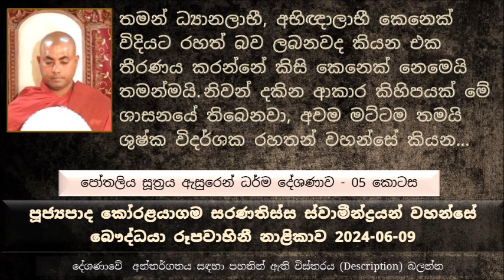නිවන් දකින ආකාර කිහිපයක් මේ ශාසනයේ තිබෙනවා අවම මට්ටම තමයි ශුෂ්ක විදර්ශක රහතන් වහන්සේ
Pothaliya Sutta Explanation - Part 05
මෙතෙක් සාරාංශය
මෙතන නිවන කියන්නේ මොකද්ද කියල බුදුරජාණන් වහන්සේ මෙසේ වදාළ සේක
නිවන් දකින ආකාර කිහිපයක් මේ ශාසනයේ තිබෙනවා
අවම මට්ටම තමයි ශුෂ්ක විදර්ශක රහතන් වහන්සේ කියන එක
සමථ භාවනා ක්‍රමයේ තමයි මේ පංච අභිඥා අෂ්ට සමාපත්ති ලබාගන්න පුළුවන්
සමථ භාවනාවෙන් තොරව විදර්ශනාව වඩා අරහත් බව ලබාගන්න උත්තමනයන් තමයි මේ ශුෂ්ක විදර්ශක රහත් භාවය ලබාගන්නේ
මේ  ශුෂ්ක විදර්ශක රහතන් වහන්සේ ලබාගන්න නිවන, අනිත් මහා රහතන් වහන්සේ ලබාගන්න නිවනත්, පසේ බුදුරජාණන් වහන්සේ එතකොට සම්මා සම්බුදු රජාණන් වහන්සේ ලබාගන්න නිවනත් කිසිම වෙනසක් නැහැ
තමන් ධ්‍යානලාභී, අභිඥාලාභී කෙනෙක් විදියට රහත් බව ලබනවද කියන එක තීරණය කරන්නේ කිසි කෙනෙක් නෙමෙයි තමන්මයි
ධ්‍යාන මට්ටම් 08 ක් තිබෙනවා, මේ ධ්‍යාන මට්ටම් 08න් චතුර්ථ ධ්‍යානයෙන් ඉහලට ධ්‍යාන වැඩුවම තමයි අභිඥාලාභී රහතන් වහන්සේ නමක් බවට පත් වෙන්නේ.
පංච කාමයේ අල්ප වූ සතුටක් තිබෙනවා බොහෝ කාලයක් දුකට හේතුවක් වෙනවා.
මේ පංච කාමයේ ඉන්න සත්වයාට මේ අල්ප සතුට පේනවා, නමුත් ඒ තුල තිබෙන දුක තේරුම් ගන්න අපහසුයි.
කුෂ්ට රෝගයකින් පෙළෙන කෙනාගේ ගිනි කබලින් තවන එක මගින් උදාහරණ
මොකද්ද මේ ත්‍රිවිද්‍යාව කියන්නේ මොකද්ද
ෂඩ් අභිඥා කියන්නේ මොකද්ද ?
ෂඩභිඥා රහතන් වහන්සේට වත් මහා රහතන් වහන්සේ කියන්නේ නැහැ
සිව්පිළිසිඹියා පත් රහතන් වහන්සේලාට තමයි මහා රහතන් වහන්සේ කියල අපි කියන්නේ
මහා රහතන් වහන්සේලාට වඩා ඉතා උසස් මට්ටමේ ඉන්න රහතන් වහන්සේලා සිටිනවා, එක උදාහරණයක් තමයි මිහිඳු මහා රහතන් වහන්සේ
මිහිඳු මහා රහතන් වහන්සේ පැවිදි කරන්න හිස මුඩු කරනකොටම තමයි  සිව්පිළිසිඹියා සහිතව මහා රහතන් වහන්සේ නමක් බවට පත් වුණේ, ඒ තරම් සංසාරයේ පින් පුර්වාගත්ත මහා උත්තමයෙක්
මිහිඳු මහා රහතන් වහන්සේ පිරිණිවන් පෑවේ අපේ මේ ලංකා භූමිය තුලමයි
මොග්ගලීපුත්ත තිස්ස මහා රහතන් වහන්සේ කියන්නෙත් මේ ශාසනයේ ඇති විශේෂ
මහා කල්ප ලක්ෂයක් පෙරුම් පුරාගෙන ඇවිල්ලා බුද්ධඝෝෂ තෙරුන්  සිංහල අටුවාව අපට...
මහාවංශය ලියල තිබෙන්නේ අනාගාමීන් වහන්සේ නමක් වෙලත් අද සමහර උගත් පිරිස මේ මහා වංශයට චෝදනා කරනවා
ඊට ඉහළින් වැඩම සිටිනවා අසූ මහා ශ්‍රාවකයන් වහන්සේලා, මේ අසූ මහා තෙරවරු මහා රහතන් වහන්සේලාට වඩා උඩින් වැඩ සිටින්නේ
මීට ඉහලින් වැඩ සිටිනවා සතර මහා තෙරවරු, අසූ මහා තෙරවරුන්ට සතර මහා තෙරුන් වහන්සේ නමකගේ තිබන ප්‍රඥාව ගුණය තේරුම් ගන්න බැහැ
සතර මහා තෙරවරුන්ට ඉහළින් වැඩම සිටින්නේ අග්‍ර ශ්‍රාවක දෙනාම
අග්‍ර ශ්‍රාවක තෙරුන් දෙනමට වඩා ඉහළින් වැඩසිටින්නේ පසේ බුදුරජාණන් වහන්සේ
පසේ බුදුරජාණන් වහන්සේ නමකට සම්මා සම්බුදු රජාණන් වහන්සේ නමකගේ ගුණය ප්‍රඥාව ගැන හිතාගන්නවත් බැහැ
 තෙරුවන් සරණ යන්න එතරම් අමාරු ඇයි ?
භාග්‍යවතුන් වහන්සේ කියන්නේ කව්ද ? යම් කිසි කෙනෙක් භාග්‍යවතුන් වහන්සේ කෙනෙක් හඳුනා ගන්නවා නම් ඒ ධර්මයෙන්ම පමණයි.
තණ්හා අරති රඟා කියන්නේ මාර දූවරු 03 දෙනා බුදුරජාණන් වහන්සේ ඉස්සරහ රඟ දක්වල පසුව පරාජයට පත් වෙලා, අපේ රංගනය ගැන කිසිම හැඟීමක් නැති නුඹ සිත් පිත් නැති රත්තරන් පර්වතයක් ද කියල බුදුරජාණන් වහන්සේ ගෙන් අහල තිබෙනවා.